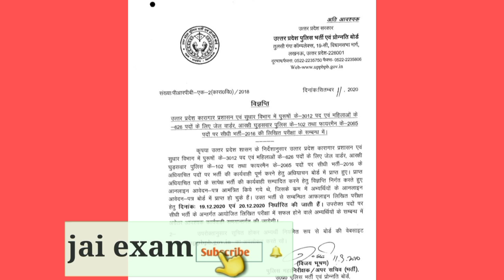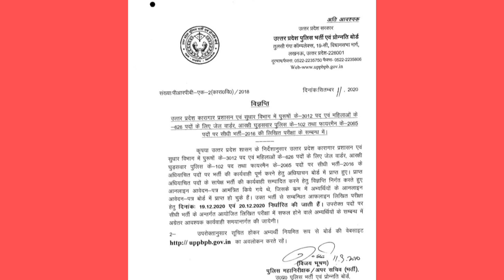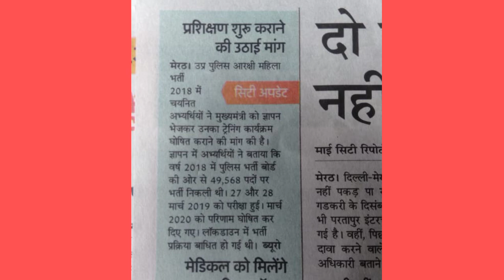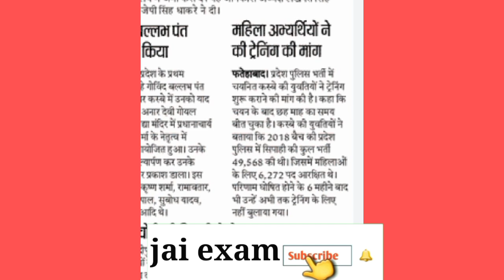एक प्रयास यहां भी/सभी 35568 candidates एक हो जाओ/साथ नही दे सकते तो ऐसा मत करो/upp latest news today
क्या क्या चेक हुआ पहले दिन मेडिकल में वीडियो लिंक --

up police news today
up police latest update today
up police medical news
upp 49568 news today
upp 49568 jtc update
upp 49568 rtc update
upp jailwarder exam
upp si 5623 post
upp 49568 medical news
upp 49568 news
UP SI VACANCY 5623 POST NEWS
UP SI SYLLABUS
UP SI CUTT OFF
UP SI NEW VACANCY ELIGIBILTY
UP SI VACANCY QUALIFICATION
UP SI KI TAIYARI KAISEY KRE IN HINDI
UP SI 5623 POST LATEST NEWS